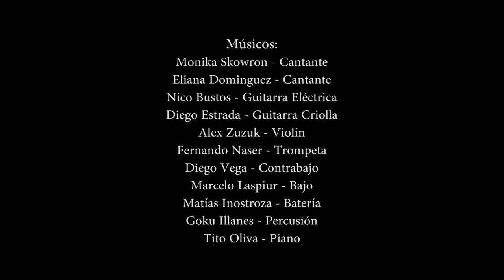San Juan Salado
Presentación CD Abriendo caminos en tu corazón.
28/10/2016.Auditorio Juan Victoria. San Juan. Argentina.

Una vez y otra más
tu recuerdo esta
por tu piel, por tu voz
por tu corazón

Sin querer, fuiste Dios
de tu propia voz
y me viste crecer
como un álamo gris

Como vi tu luz
Como vi tu cielo
Como se quebró en mí la sal de tu corazón

Escondiste tu cara
no me quisiste ver
ni al amor que detrás
de la siesta  amó.

No resisto morir
sin tu venia que es
corazón y fugaz
encendida  pasión.